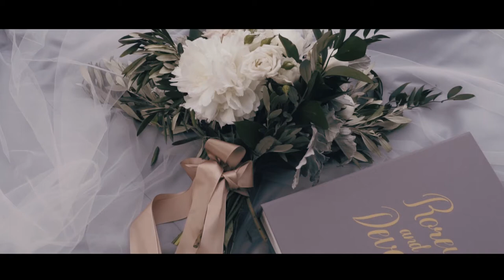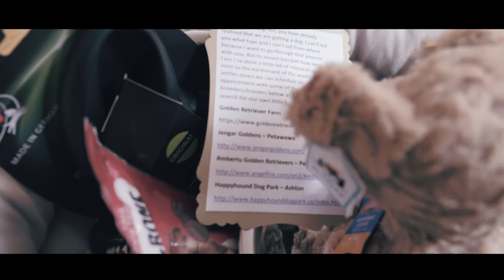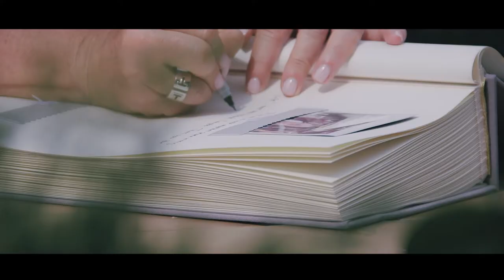Rorey and Devan | Wedding Film | Billings Estate Museum, Ottawa, ON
We’re super excited to share Rorey and Devan's feature film edit of their magical wedding at Billings Estate Museum! This day was everything a dream wedding consists of. It was very clear to see that family is so important to them both. Endless love was expressed for them as individuals and as a couple throughout the speeches. Thank you both so much for the opportunity to capture your special day and for making us feel so welcome. Congratulations Mr. and Mrs. Pennell!

• Planning / Styling / Florals: Satin & Snow • Photography: Grace & Gold Studios • Tents: Rebel Tents & Event Rentals • MUA: One Fine Beauty • Hair: Le Petit Salon • Decor: Pearl Decor • Catering: Tulips & Maple Inc. •